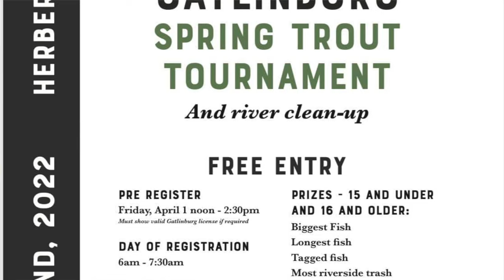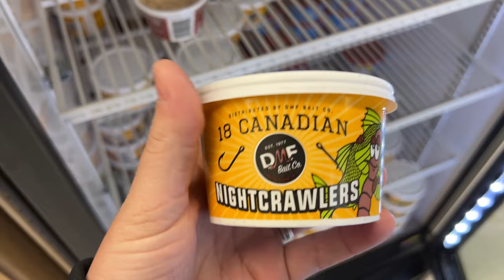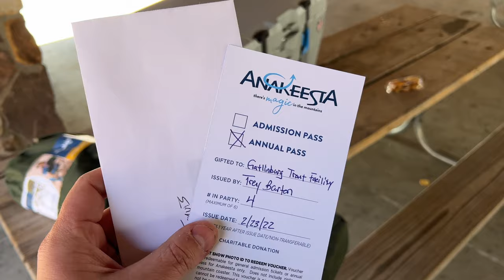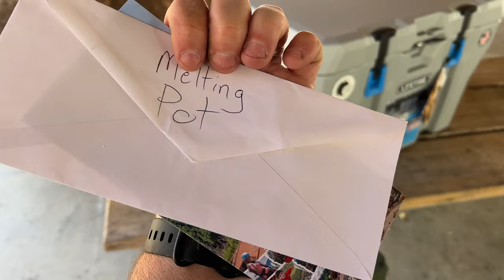Gatlinburg Spring Trout Fishing Tournament at Herbert Holt Park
Gatlinburg's Trout Facility hosted it's 1st Annual Spring Trout Fishing Tournament.  Brie & the girls opted to stay warm at home as we woke up early to compete in the tournament.  I had a wonderful day with Micah & we appreciate the Gatlinburg staff who cordinated this tournament!

⏱️⏱️VIDEO CHAPTERS⏱️⏱️
0:00 - Intro
1:17 - Sevierville Walmart
2:41 - Pigeon Forge Parkway & Spur
3:18 - Herbert Holt Park
3:50 - Trout Fishing Begins
8:30 - Hand Warmer Break
8:50 - Trout Fishing Continues
9:48 - Micah's Monster Trout
11:01 - River Cleanup on River Road
11:52 - Contest Results
12:26 - Our Prize Pack
13:06 - Final Thoughts
14:24 - Bloopers & Outtakes

SEND TO:
Ryan & Brie